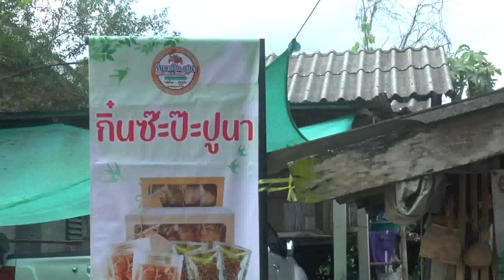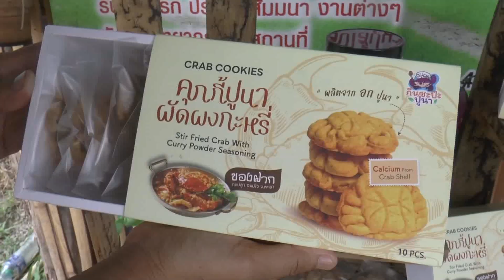020966 พะเยา3 รวมกลุ่มทำปั้นขลิบไส้ปูนาและคุกกี้ปูนาดังไกลถึงดูไบ 1 2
พะเยา01 รวมกลุ่มทำปั้นขลิบไส้ปูนาและคุกกี้ปูนาดังไกลถึงดูไบ
    กลุ่มสตรีในพื้นที่หมู่ที่ 1 บ้านแม่สุกเหนือ ตำบลแม่สุก อำเภอแม่ใจ จังหวัดพะเยา รวมกลุ่มผลิตปั้นขลิบใส้ปูนาและคุกกี้ปูนา ออกจำหน่ายสร้างรายได้งาม ล่าสุดพัฒนาการตลาดไปอย่างไม่หยุดยั้ง โดยได้รับคัดเลือกทั้งปั้นขลิบใส้ปูนาและคุกกี้ปูนา ให้ส่งออกไปยังดูไบ
    กลุ่มสตรีในพื้นที่หมู่ที่ 1 บ้านมาสุกเหนือ ตำบลแม่สุก อำเภอแม่ใจ จังหวัดพะเยา กำลังช่วยกันผลิตขนมปั้นขลิบไส้ปูนาและคุกกี้ปูนา ที่ปัจจุบันถือเป็นสินค้าโอทอปของพื้นที่ตำบลแม่สุก ที่มีชื่อเสียงโด่งดัง นอกจากนั้นยังสามารถขยายตลาดเป็นวงกว้างขึ้น ซึ่งสามารถจำหน่ายได้เป็นอย่างดี และบางครั้งไม่สามารถที่จะผลิตให้ทันต่อความต้องการของลูกค้า เนื่องจากเป็นสินค้าที่แปลกและถือเป็นหนึ่งเดียวของจังหวัดพะเยา ที่ใช้ปูนาจากการเลี้ยงเองมาแปลรูปเป็นผลิตภัณฑ์จนสามารถประสบความสำเร็จ ล่าสุดยังได้รับคัดเลือกให้เป็นสินค้าของจังหวัดที่สามารถส่งออกไปถึงดูไบ
    โดยคุณคุณณัฎฐ์ทาน พุ่มย้อย แกนนำกลุ่ม ระบุว่า เริ่มต้นตนเองนั้นได้มีการเลี้ยงปูนาน้ำใส เมื่อปี 2564 แต่ต่อมาจึงได้มีการคิดนำปูนามาทำการแปรรูป โดยจะมีสินค้า เริ่มต้นคือน้ำพริกตะไคร้ปูนากรอบ และมีขนมปั้นขลิบไส้ปูนา คุกกี้ปูนา พอทำมาเรื่อยๆก็ได้ไปจดวิสาหกิจชุมชน และเป็นโอท็อปของตำบล ซึ่งหลังจากที่ทำไปรู้สึกว่ายั่งยืนสามารถต่อยอดได้ก็เลยมาต่อยอดให้กับคนในชุมชน ซึ่งได้มีการตั้งกลุ่มขึ้นมาจะเป็นกลุ่มสตรีบ้านแม่สุกเหนือ หมู่ที่ 1 ซึ่งก็จะมีหลายๆหมู่บ้านเข้ามาร่วมด้วย และก็มีการพัฒนามาเรื่อยๆจนมีคุกกี้หลายหลายสูตร จากเดิมเป็นคุกกี้เนย เราก็เปลี่ยนเป็นคุกกี้หน้าปูผัดผงกะหรี่ และมีพัฒนาเป็นหน้าธัญพืช ซึ่งขณะนี้ก็มีการโพสต์ขายทางออนไลน์เพิ่มขึ้น ซึ่งมีน้องๆในกลุ่มสตรีมาช่วยกันในเรื่องการตลาด ซึ่งผลิตภัณฑ์ของเราได้เป็นที่รู้จักของคนในกลุ่มมากขึ้น เราก็เลยมีการพัฒนาอย่างไม่หยุด ซึ่งผลิตภัณฑ์ของเราตอนนี้ก็ได้มีการขยายตลาดไปสู่ประเทศดูไบ ซึ่งผลิตภัณฑ์ที่เราได้รับการคัดเลือกก็จะมีขนมปั้นขลิบไส้ปูนา และคุกกี้ปูนา สำหรับในเรื่องของการจำหน่ายนั้นก็จะจำหน่ายขนมปั้นขลิบไส้ปูนาจะขายที่กล่องละ 59 บาท สำหรับคุกกี้ปูนานั้นก็จะจำหน่ายที่กล่องละ 89 บาท
สัมภาษณ์... สัมภาษณ์...คุณณัฎฐ์ทาน พุ่มย้อย อายุ 46 ปี ชาวบ้านในพื้นที่หมู่ที่ 1 ตำบลแม่สุก อำเภอแม่ใจ จังหวัดพะเยา โทร.093-230-7619